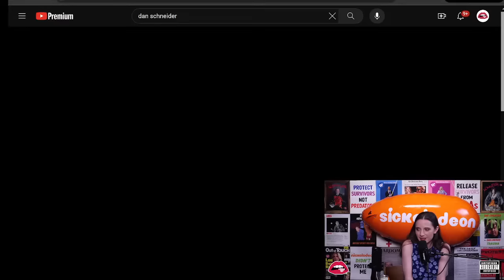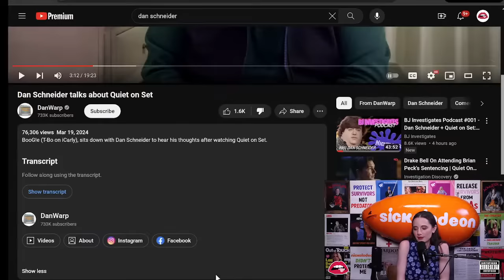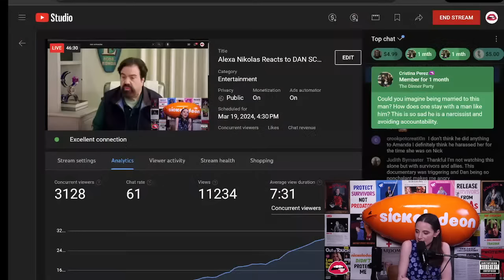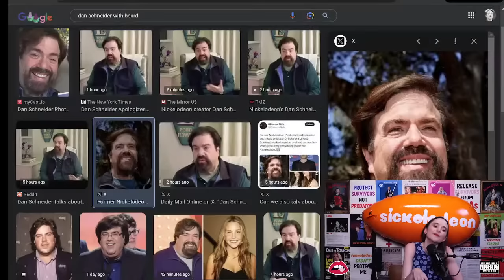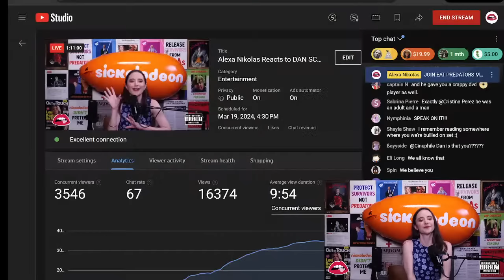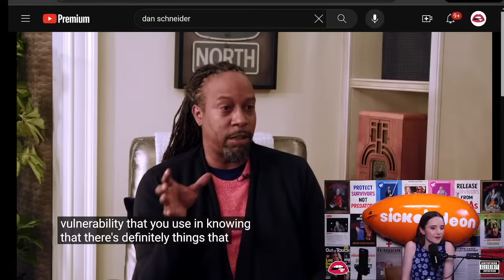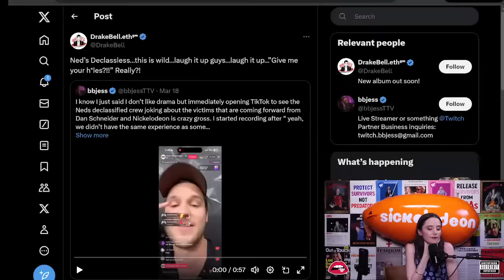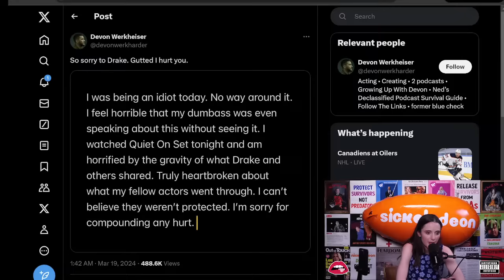Alexa Nikolas Reacts to DAN SCHNEIDER Apology Video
0:00-1:48 Eat Predators!
1:48-25:00 Alexa Reflects on Nickelodeon Journey and SurvivorHood
25:00-1:38:00 Alexa Reacts to Dan Schneider Apology Video
1:38:00-1:56:49 Alexa Reacts to Neds Declasses’ Devin Werkheiser Backlash

Co-Produced by Quiet Li0n

Live-Stream Technical Direction by Quiet Li0n